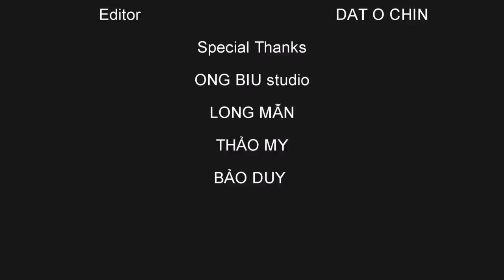2. THPT TRẦN PHÚ ĐÀ LẠT SON OFFICIAL TRAILER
Chương trình SON – Prom back to the age of 18 là đêm hội do cựu học sinh THPT Trần Phú – Đà Lạt khóa 2012 – 2015 kết hợp các khóa tổ chức. Đêm hội là đêm giao lựu giữa cựu học sinh, học sinh với đội ngũ giáo viên của trường. Được tổ chức tại Hoàng Anh – Đất Xanh Dalat Resort vào lúc 18h ngày 24/07/2016